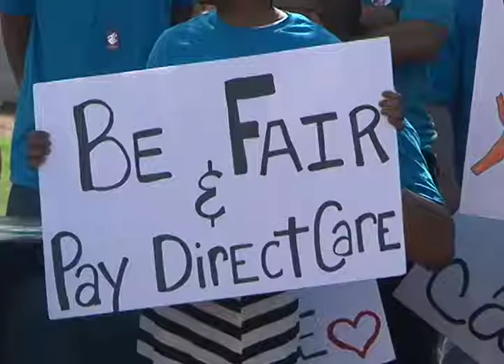Disabilities Rally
Care providers and clients with developmental disabilities gathered in a plaza outside the County Administration Building to lobby Rushern Baker to add money to his budget that would increase the pay for nursing assistants.